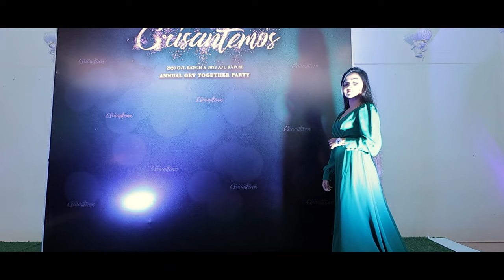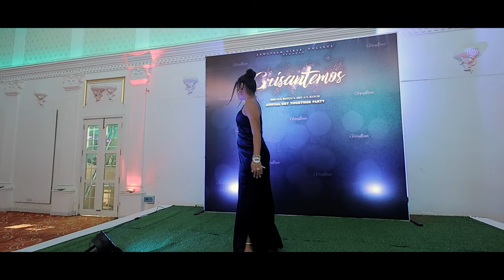Crisantemos '24 Batch Party Official Video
Newstead Girls' College Negombo 2020 O/L Batch & 2023 A/L Batch Annual Get Together Party.

🎥 Film By - Motion D Production | 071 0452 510
Our goal is Film Your Life with Sweet Memories

We will do any video production, pre-production, post-production as you wish.
Came and join us and film your special moment.

⛔ *This video is a copyrighted video. It is forbidden to upload or repost this video without the permission of the creator, Damsara Bandaranayake, or Motion D Production.